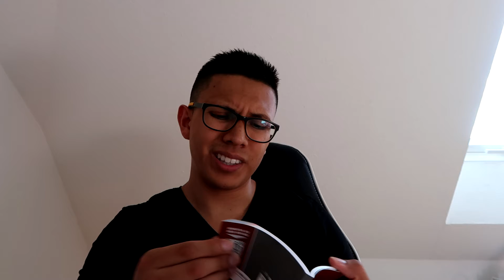Let's go to the Park!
In this episode, I explore a bit of Germany.

This episode was recorded using the Canon G7X Mark ii
The crispy audio is courtesy of the Zoom H1
And the Rode VideoMicro
The real MVP is the Manfrotto Desktop Tripod
Editing was done using Adobe Premiere Pro.

Music made possible by SoundCloud.